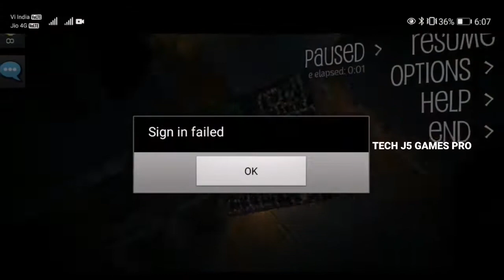PAYBACK 2 V2.103 (Max Graphics) Android Gameplay 60 FPS